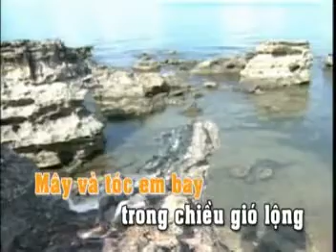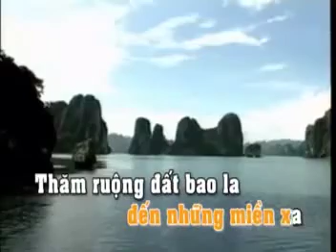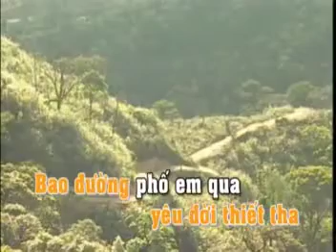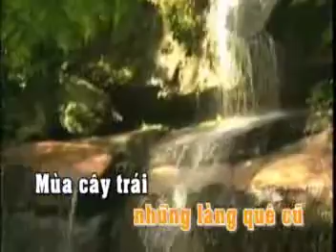Karaoke Tuổi đời mênh mông